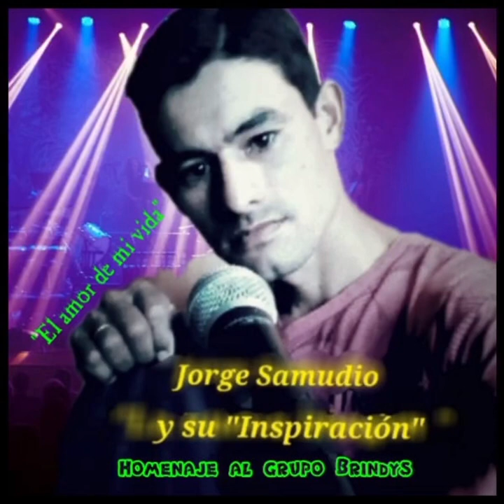El amor de mi vida (del grupo Brindys) en homenaje al grupo que le canta al amor.. 👉 Brindys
En Homenaje al grupo Brindys, el grupo que le canta al amor...